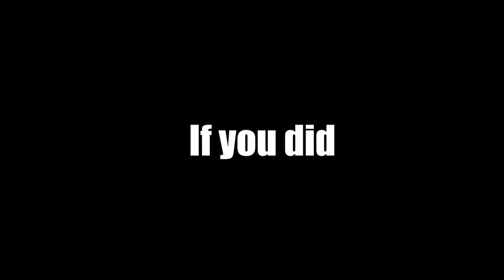Modern Warfare is garbage.EXE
Modern Warfare is on drugs
Music used in this video